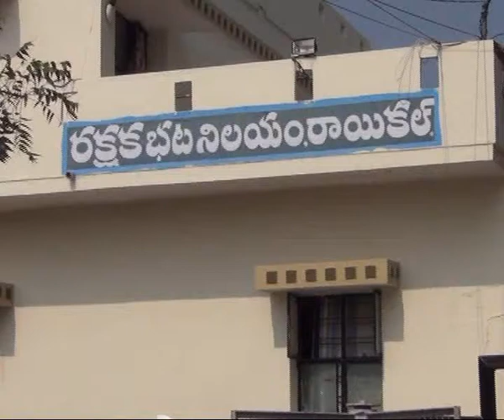11.12.19| DSC | Jagtial | విలేకరుల సమావేశం పెట్టిన నార్త్ జోన్ IGP నాగిరెడ్డి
| Durga Siti Cable | News |రాయికల్ పోలీస్ స్టేషన్ ను పరిశీలించి విలేకరుల సమావేశం పెట్టిన నార్త్ జోన్ IGP నాగిరెడ్డి